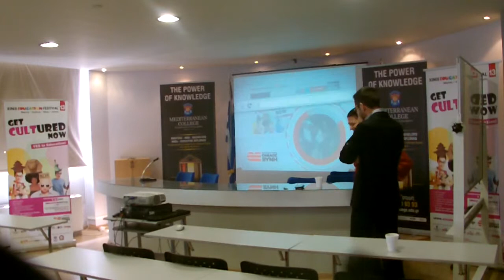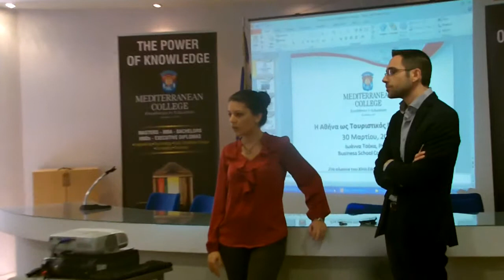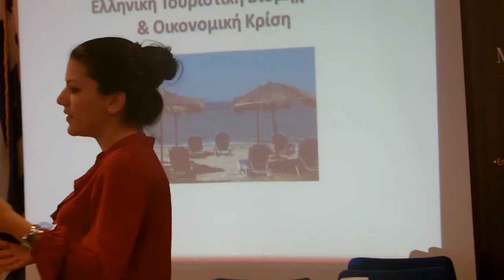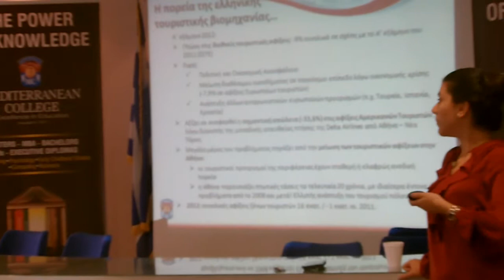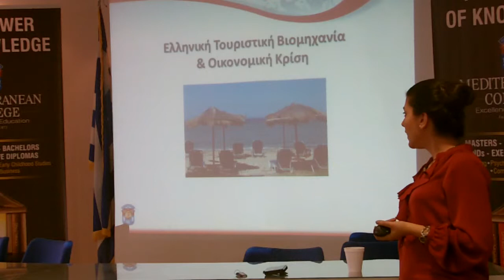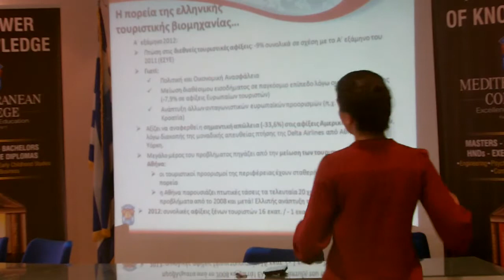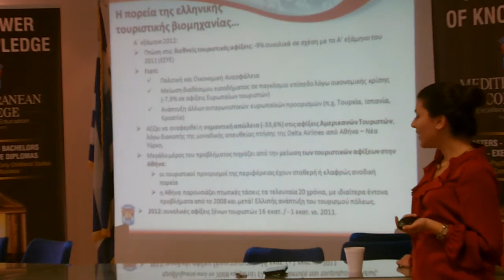Mediterranean College-Αθήνα ως Τουριστικός Προορισμός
Απόσπασμα από την ημερίδα "Αθήνα ως Τουριστικός Προορισμός" στο πλαίσιο του Xinis Education Festival 2013